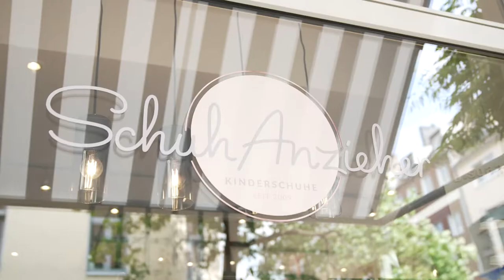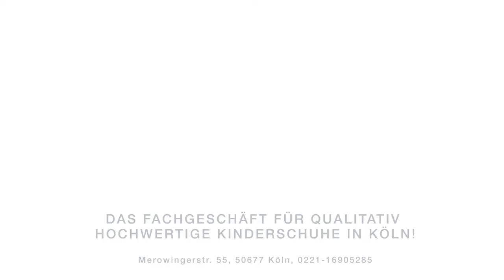Kinderschuhe kaufen -Schuhanzieher Köln- Ihr Fachgeschäft mit prof. Beratung für Jungen und Mädchen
Im Fachgeschäft Schuhanzieher (siehe auch in Köln werden Sie beim Kauf von Kinderschuhen professionell beraten.

Denn beim Schuhkauf ist eine gute Fachberatung unabdingbar. Kund*innen sollten Vertrauen in das Kinderschuhgeschäft haben und unbedingt vor Ort anprobieren. Denn nur ein gutes Augenmaß der Verkäufer*in gepaart mit der richtigen Vermessung und Einschätzung des Kinderfußes in Länge und Weite führen letztlich zum Kauf des optimalen Schuhwerks.

Die angegebenen Größen entsprechen leider keiner Norm und fallen oft in der Länge bis zu drei Nummern unterschiedlich aus. Dabei ist dann die Erfahrung der Schuhspezialist*innen Gold wert.

Besonders bei sehr schmalen Füßen muss der Schuh perfekt an der Ferse sitzen und darf in der Weite nicht schlackern. Hier gilt es, auf bestimmte Modelle und Marken zu setzen, denn im Zweifel sollte man lieber das zweit oder drittplatzierte Wunschmodell wählen, als ein schlecht sitzendes Lieblingsmodell.

Bei uns erhalten Sie eine professionelle Fachberatung, eine große Markenauswahl und nachhaltige schöne Schuhe.

Kommen Sie vorbei, wir beraten Sie gerne!

SchuhAnzieher - Kinderschuhe
Anke Enderer
Merowingerstr. 55
50677 Köln

Öffnungszeiten
Montag, Dienstag, Mittwoch und Freitag 10.00–13.00 Uhr und 15.00–18.00 Uhr
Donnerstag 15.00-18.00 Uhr